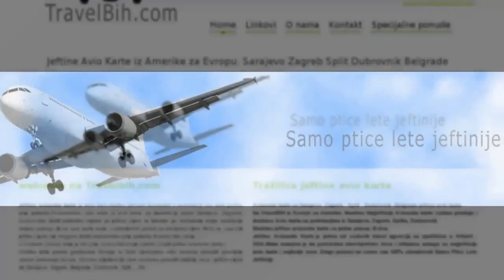"Lahko djelo zbog kojeg nam je zagarantovan džennet" hfz. Abdurahman Kuduzović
ISLAMSKI EDUKATIVNI PORTAL - || DIWAN BIH || za O.U. TEMPO.